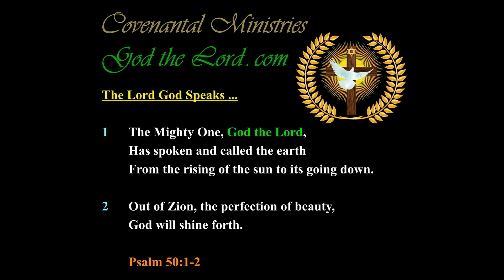The Key to the Bible Code Soon to be Given …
310.55---p.55-b.01